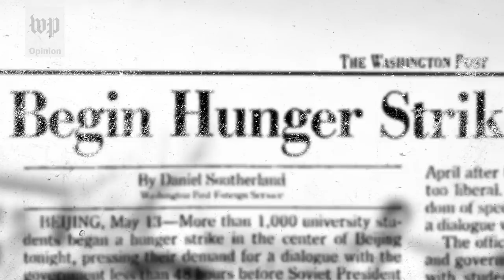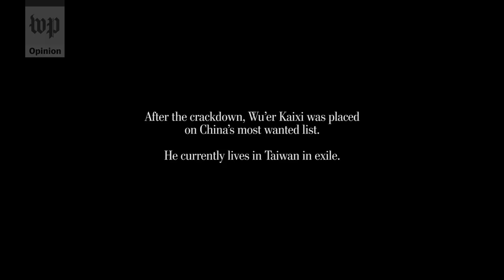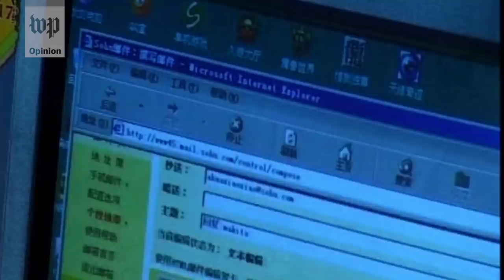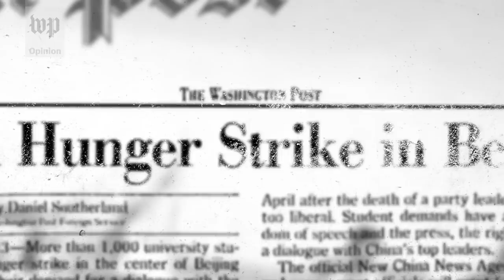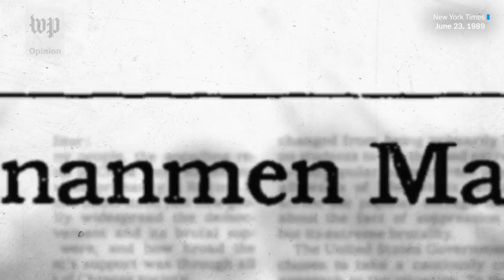Opinion | China tried to erase the memory of the Tiananmen massacre. These people won't forget.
Hundreds, if not thousands, of people were killed in June 1989, when Chinese soldiers open fired on unarmed civilians in Beijing’s Tiananmen Square. For 30 years, China tried to repress the memory of the brutality. Former Tiananmen student leader Wu’er Kaixi, photographer Jeff Widener of “Tank Man” fame, author Louisa Lim and Human Rights Watch researcher Yaqiu Wang, who was a baby when the crackdown happened and only learned about it by chance, share their stories.